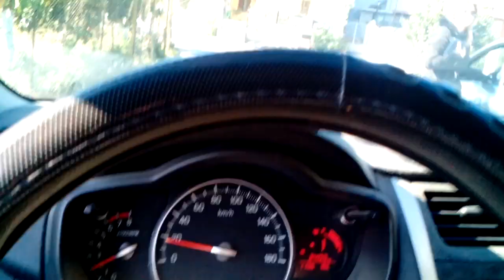ΚΑΤΟΧΗ - ΧΩΡΙΟ ΤΗΣ ΑΙΤΩΛΟΑΚΑΡΝΑΝΙΑΣ !!!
ΤΕΤΑΡΤΗ 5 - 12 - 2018 ΕΤΟΙΜΑΣΑ ΑΥΤΟ ΤΟ ΒΙΝΤΕΑΚΙ ΜΟΥ ΣΤΗΝ ΕΞΟΡΜΗΣΗ ΜΟΥ ΑΠΟ ΤΗΝ ΚΕΡΚΥΡΑ ΣΤΗΝ ΥΠΟΛΟΙΠΗ ΕΛΛΑΔΑ ΚΑΙ ΣΑΣ ΠΑΡΟΥΣΙΑΖΩ ΤΟ ΧΩΡΙΟ  "Κ Α Τ Ο Χ Η"  ΤΗΣ ΑΙΤΩΛΟΑΚΑΡΝΑΝΙΑΣ !!! ... ΜΟΥΣΙΚΗ : PAUL HARDCASTLE - QUIET GROOVE !!!